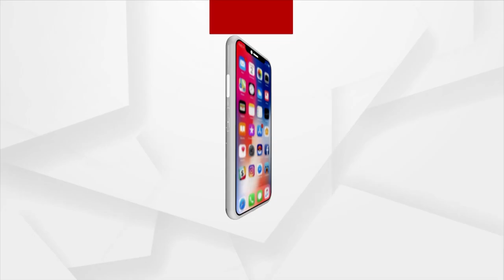Headlines 10 am | 9 Aug 2023 | Argus News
+ଅମୃତକାଳରେ ନୂଆ ଭାରତର ଆହ୍ବାନ
+ଆଜିଠୁ ଦେଶବ୍ୟାପୀ ଆରମ୍ଭ ହେବ `ମେରୀ ମାଟି ମେରା ଦେଶ' ଅଭିଯାନ….
+ ଆଜି ଚର୍ଚ୍ଚିତ ମାହାଙ୍ଗା ନୃତାଙ୍ଗ ପଞ୍ଚାୟତ ଉପନିର୍ବାଚନ…
+ଶିମିଳିପାଳ ଅଭୟାରଣ୍ୟରେ ବନ କର୍ମଚାରୀଙ୍କୁ ହତ୍ୟା ଘଟଣାରେ ଆକ୍ସନରେ ପୋଲିସ...
+ଆଜି ଅନୁଷ୍ଠିତ ହେବ ମହାପ୍ରଭୁଙ୍କ ବନକଲାଗି ନୀତି...